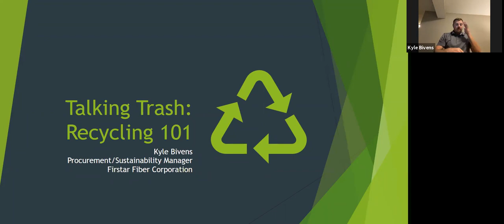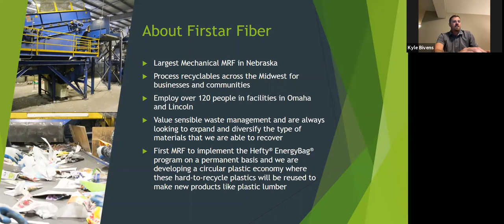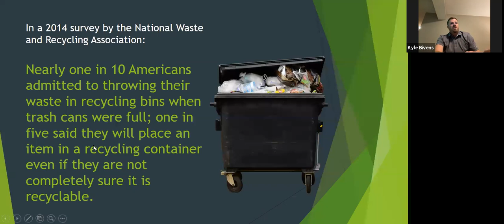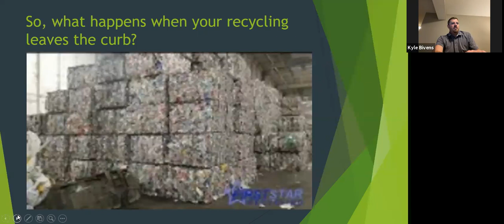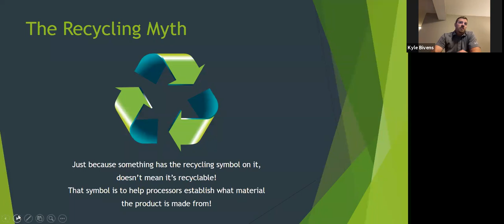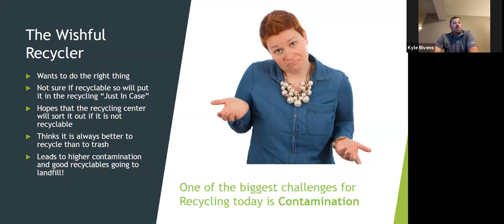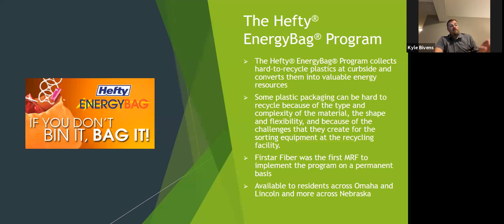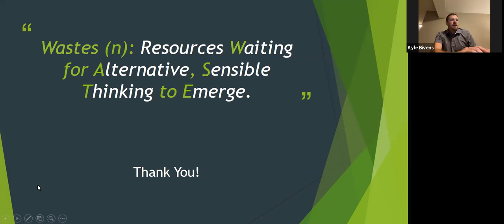Talking Trash: Making the Most of Recycling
Green Bellevue's September 2021 Program.  Kyle Bivens of Firstar Fiber presents on Talking Trash: Making the Most of Recycling.
Kyle Bivens graduated from UNL with a business degree in 2006 and has worked for Firstar Fiber for 15 years. Kyle specializes in procuring recyclable materials, scheduling loads and is a sustainability specialist performing waste audits and helping businesses recover as many wasted resources as possible. In the presentation, Kyle delves into what happens to recyclables that are processed at Firstar Fiber, where they go, and the future of plastic wastes in Nebraska.